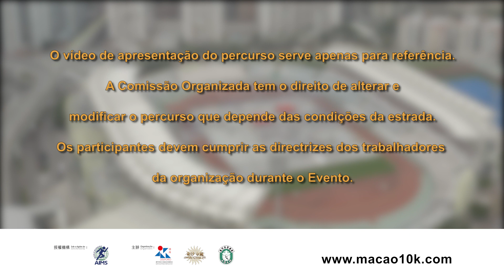2024 Sands China Macau Internacional 10K Apresentação do Percurso de Fun Run